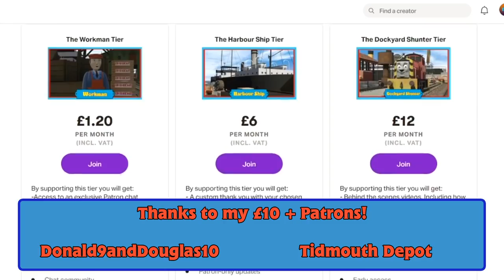The Wailing Carriage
When James takes his coaches for their last journey, they give him a fright!
I was recently asked in my discord server to bring original stories back to the channel whilst Railway Dysfunctions is being worked on, and so here is the first one off episode!
THIS VIDEO IS MADE FOR A GENERAL AUDIENCE, IT IS KID FRIENDLY, BUT NOT DIRECTLY AIMED AT KIDS!
I also have a discord so feel free to come over and chat !